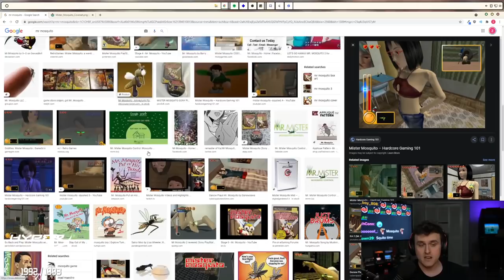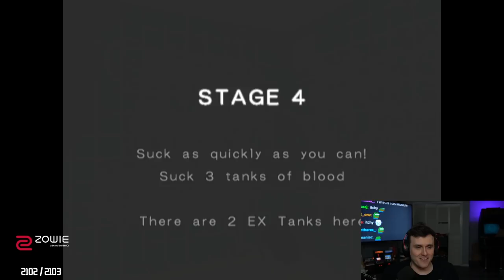TOO HOT FOR TWITCH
Coney plays an old game called Mister Mosquito where he attempts to suck blood from a poor family. However, he enters a hot tub level that quickly becomes borderline erotic... Was the game too hot for Twitch and will Coney get banned for it?